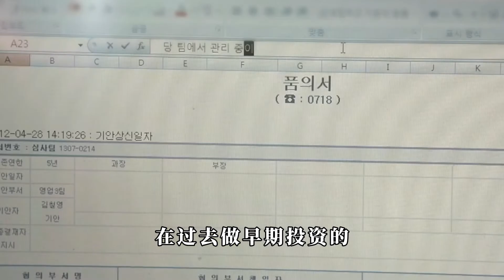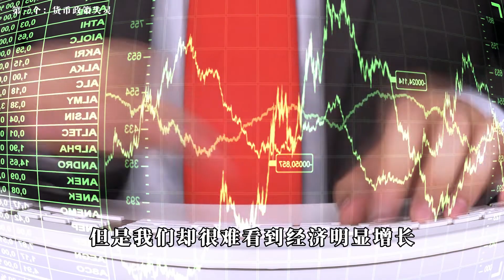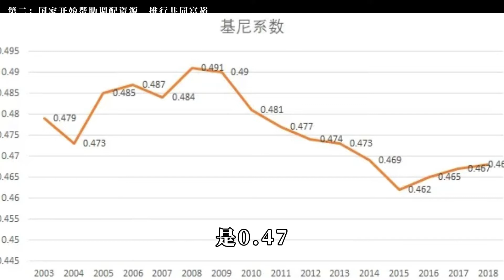经济衰退，中产消亡，贫富差距加大的社会什么样？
什么是M型社会？
中产为何逐渐消亡？
什么情况下才会成为M型社会？现象又有哪些？社会